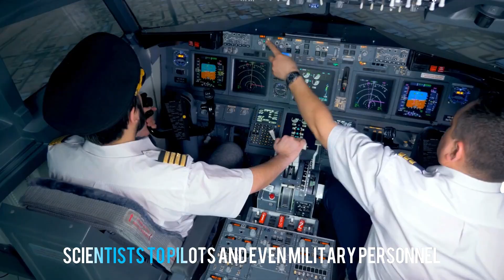Scientists Finally Solved the 300-Year Ball Lightning Mystery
For 300 years, ball lightning has terrified witnesses and baffled scientists. Glowing spheres of electricity that pass through walls, float through airplane cabins, and explode without warning. Now physicists have finally cracked the code—and the explanation is stranger than anyone imagined.

This science documentary reveals the breakthrough experiments that solved one of physics' oldest mysteries. Ball lightning isn't just rare lightning—it's a plasma phenomenon involving silicon nanoparticles, quantum effects, and electromagnetic fields that create stable energy spheres lasting up to 10 seconds.

CHAPTERS:
0:00 - The 300-Year Mystery
0:45 - Eyewitness Accounts That Defied Physics
1:30 - The Silicon Nanoparticle Discovery
2:15 - How Ball Lightning Forms
3:00 - Why It Passes Through Walls
3:45 - Creating Ball Lightning in the Lab
4:15 - Dangers and Safety Implications

The breakthrough came when scientists analyzed soil samples after lightning strikes and found silicon nanoparticles with unusual properties. These particles can store electrical energy and release it slowly, creating the glowing spheres witnesses describe.

💬 Have you witnessed ball lightning or heard strange weather stories? Share your experiences and thoughts in the comments below!